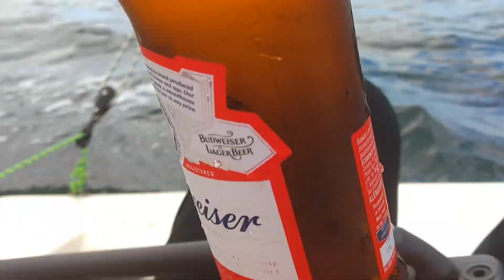Velejando da Ribeira pra Barra com o pai no meu Hobbie 3.9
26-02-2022 saímos da Ribeira até o farol da barra, almoçamos no porto, nadamos e voltamos pra ribeira. Dia massa!

Relembrando quando ele me levava num magnum 422. Hoje com meu hobbie 3.9 monocasco estamos nos divertindo muito.

Espero que tenham gostado da minha aventura e se curtiram seu like é muito importante!

➤ Vídeo TODO DOMINGO às 6:00 am - Até a próxima aventura.